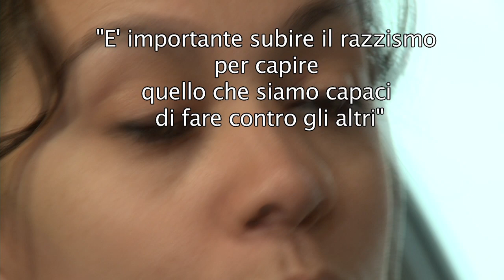Luoghi Comuni: la parola ai registi | NADIA CHOUIEB intervista 4/14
'Luoghi Comuni - piccole storie migranti' partecipa all'edizione 2010 del Festival del Cinema Africano d'Asia e America Latina di Milano, presentando una raccolta di brevi video interviste con 14 registi, create durante i sei giorni del festival.
L'iniziativa è curata dal festival e Kenzi Productions in collaborazione con lettera27.

'Luoghi Comuni - little migrating stories', participates in the edition 2010 of African Asian and Latin American Film Festival of Milan, presenting a set of short video interviews with 14 film directors, created during the six days of the festival. The initiative is curated by the African Asian and Latin American Film Festival and Kenzi Productions in collaboration with lettera27.

L'iniziativa è curata dal festival e Kenzi Production in collaborazione con lettera27.